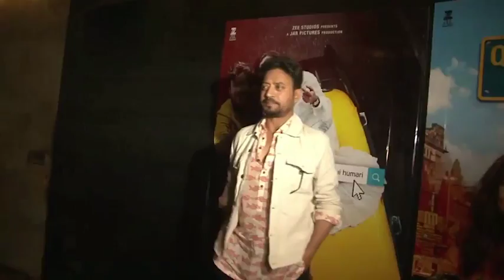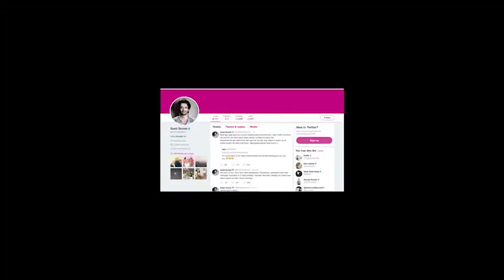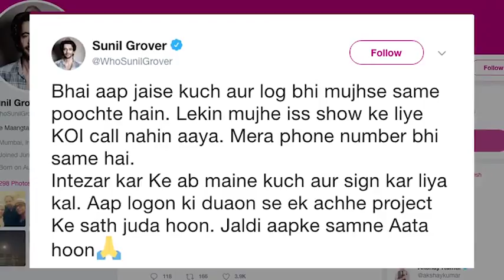Punjabi Uk 19th Mar 2018